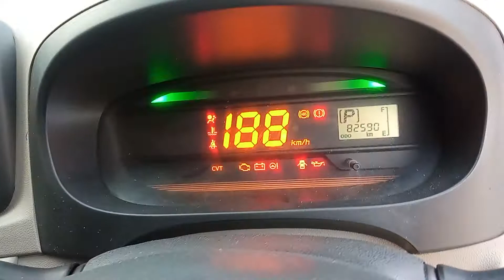Daihatsu Mira L 2014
2014 model
2017 registered
Excellent condition
smooth drive
no work required
City: Karachi